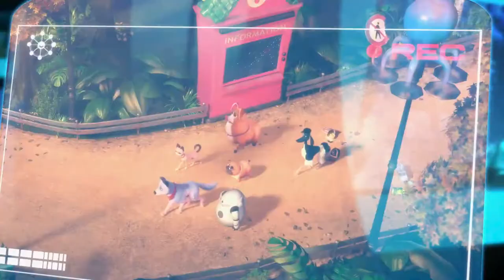Союз зверей: Спасение двуногих - ¦ Русский Тизер 1 ¦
• Дата выхода: 19 ноября 2020 года
• Дистрибьютор: Наше кино
• Страна: Германия, Китай, Великобритания
• Оригинальное название: Pets United
• Жанр: Мультфильм, комедия, приключения, семейный
• Режиссер: Райнхард Клоосс
• Актеры: Патрик Рош, Натали Дормер, Феликс Ауэр, Джефф Баррелл

В суперсовременном комфортабельном мегаполисе Робо-Сити всегда порядок и спокойствие, ведь за этим следят роботы. Они – главные помощники людей и их питомцев. Единственный нарушитель спокойствия – местный «Робин Гуд», бродячий пес Роджер, который крадет еду у богатых избалованных зверюшек и раздает ее бездомным. Как же он злит гламурную кошечку Белль! Вот только именно с ним придется объединиться и самой Белль, и другим баловням судьбы, когда все роботы сойдут с ума и объявят настоящую войну людям и животным.